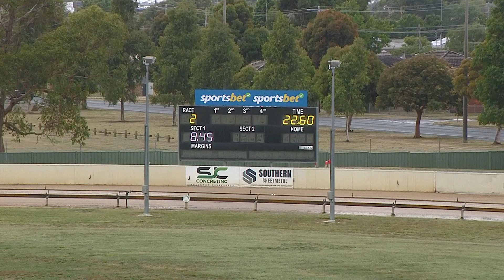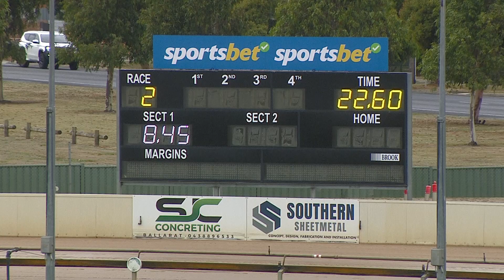BAL MON 27 FEB 23 R2